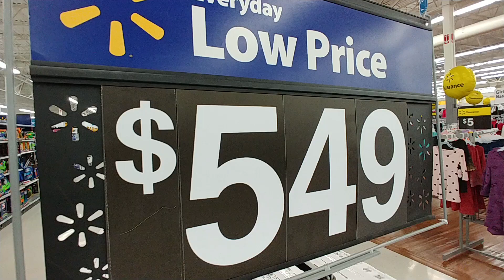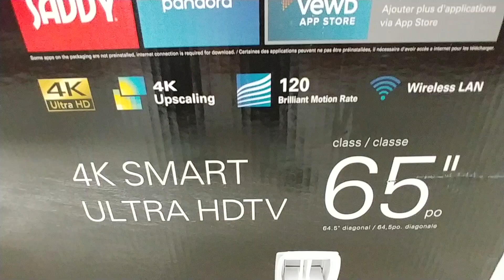More Big Screen TVs At Walmart - Jan. 2019